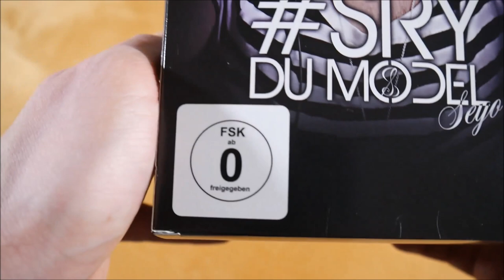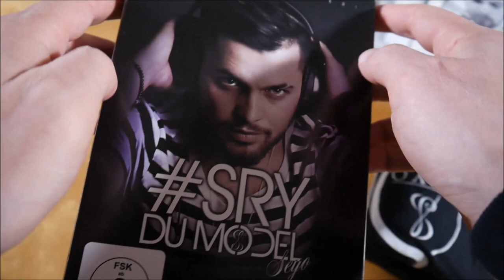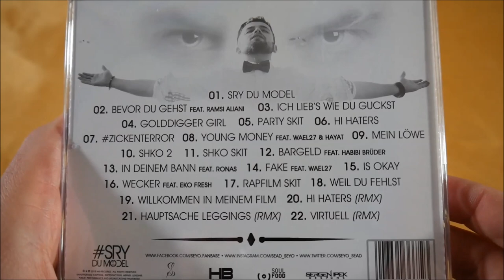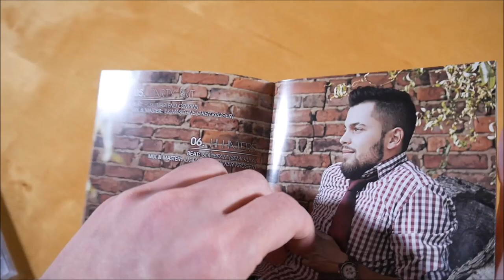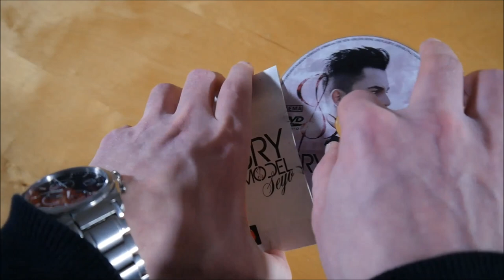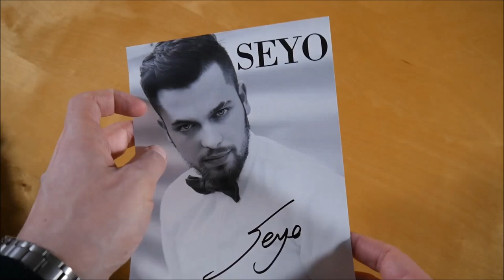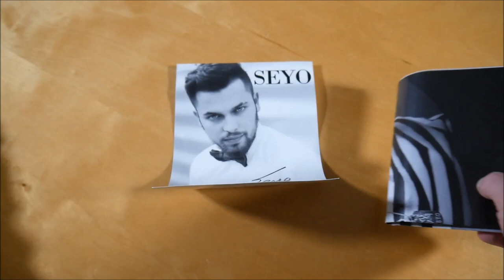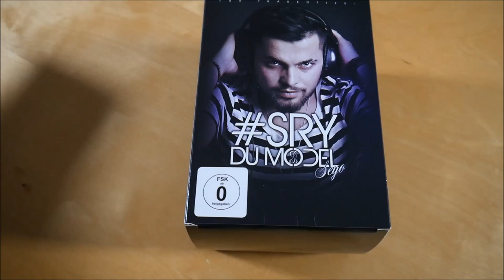Seyo - Sry Du Model Box Unboxing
In diesem Video zeige ich euch die Sry Du Model Box von Seyo.

✘►ALBUM INFOS
Seyo – Sry Du Model
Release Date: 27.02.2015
Kaufpreis: 39,99 €

Sry Du Model Box Inhalt:
- Album
- Album Instrumentals
- DVD
- Poster
- Autogrammkarte
- T-Shirt
- Anhänger

Sry Du Model Tracklist:
01. Sry du Model
02. Bevor du gehst (feat. Ramsi Aliani)
03. Ich lieb’s wie du guckst
04. Golddigger Girl
05. Party Skit
06. Hi Haters
07.
08. Young Money (feat. Wael27, Hayat)
09. Mein Löwe
10. Shko 2
11. Shko Skit
12. Bargeld (feat. Habibi Brüder)
13. In deinem Bann (feat. Ronas)
14. Fake (feat. Wael27)
15. Is Okay
16. Wecker (feat. Eko Fresh)
17. Rapfilm Skit
18. Weil du fehlst (feat. Wael27)
19. Willkommen in meinem Film
20. Hi Haters (RMX)
21. Hauptsache Leggings (RMX)
22. Virtuell (RMX)

Sry Du Model Info:
Das Album von Seyo erschien am 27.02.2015 über HB Records.